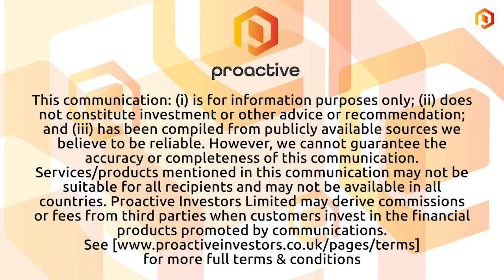Nova Minerals talks 9.9-million-ounce gold bounty at Estelle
Nova Minerals Ltd (ASX:NVA) CEO Christopher Gerteisen sits down with Proactive’s Elisha Newell after boosting the global gold resource at Estelle in Alaska to a whopping 9.9 million ounces. Resources increased across the board, but the RPM North deposit — widely considered the Jewel in Estelle’s crown — made headlines with its 340,000-ounce, 2.3 g/t gold resource. With more than a third of Estelle’s resource now housed in the higher confidence measured and indicated categories, Nova can finalise detailed mine planning for its phase two scoping study, expected later this quarter.